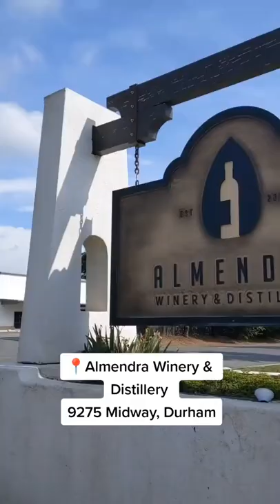Have Your Next Event at Almendra Winery & Distillery │ Durham, Northern California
Host your wedding or event at the beautiful Alemendra Winery & Distillery in idyllic Durham. The wood décor and copper distillery will add a rich and luxurious feel to your special day.